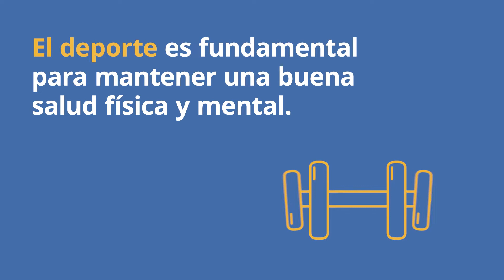Monitor de Yoga + Máster en Coaching Deportivo - Instituto Internacional de Ciencias Deportivas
El máster permite a los alumnos conocer las técnicas de ejecución de los distintos ejercicios de yoga. Aprenderán la conciencia corporal, la fisiología energética, la respiración y todos los aspectos a tener en cuenta a la hora de desarrollar la práctica del yoga.